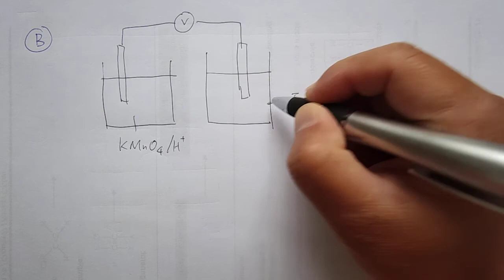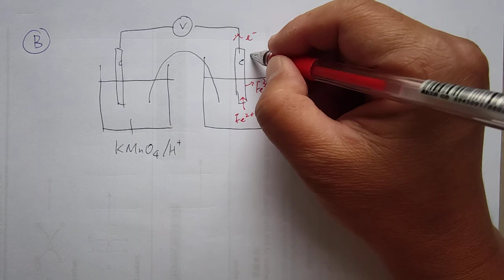F4251 V14 01 Two Half Cells System with Inert Electrode